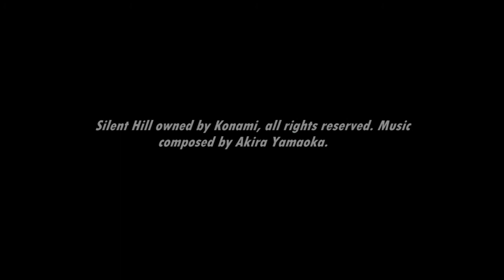[Music] Silent Hill - Night Owl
Darkness envelopes the town...